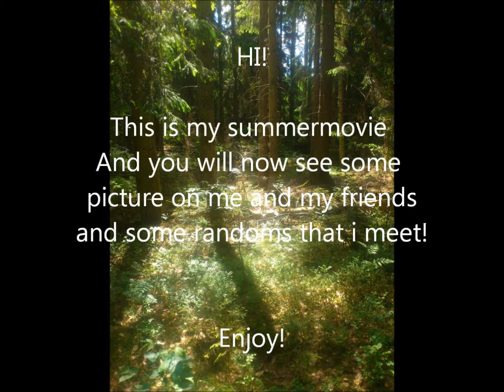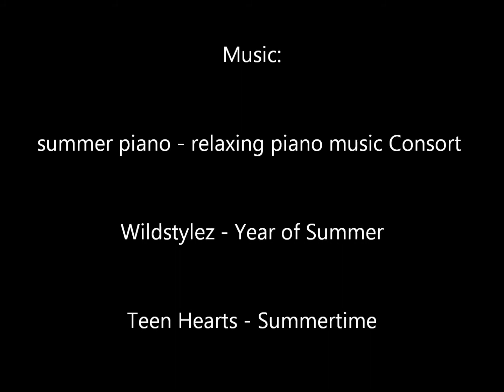pinkiis summermovie 2013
Here is some picture of me and my friends and family.
hope you all will enjoy my summer! peace!